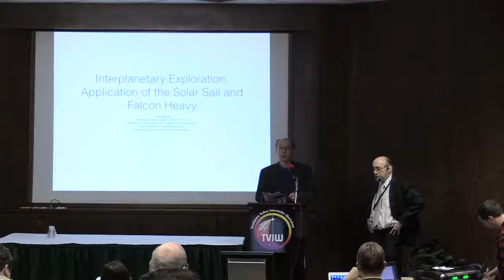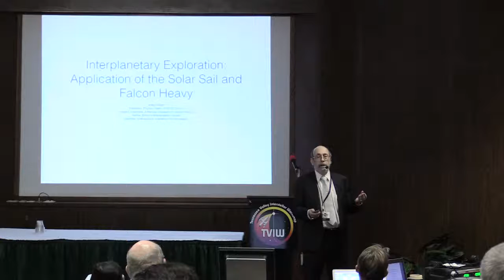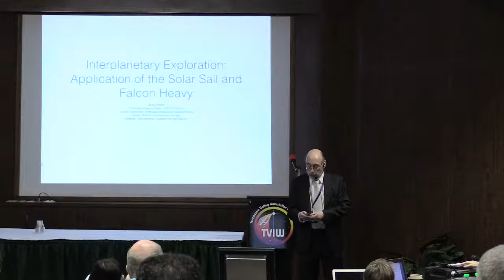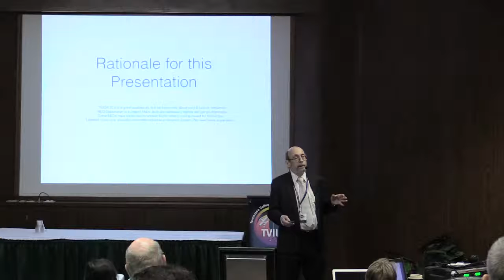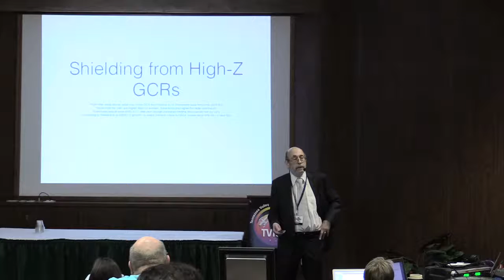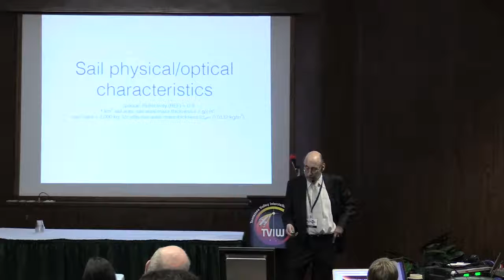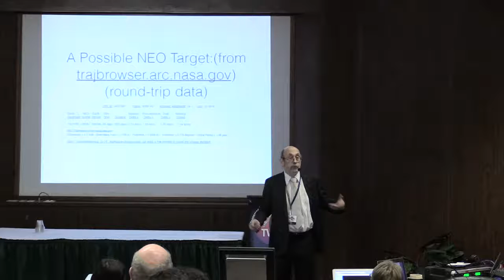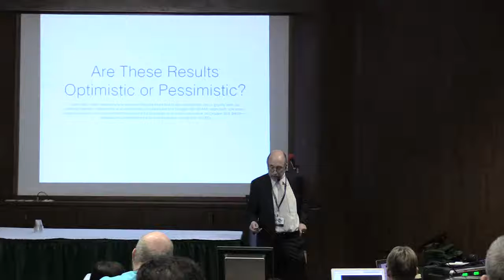17 Interplanetary Exploration: Application of the Solar Sail and Falcon Heavy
TVIW 2016, Chattanooga, TN, 2/28/16 - 3/1/16, Plenary talk by Dr. Greg Matloff, City University of New York.